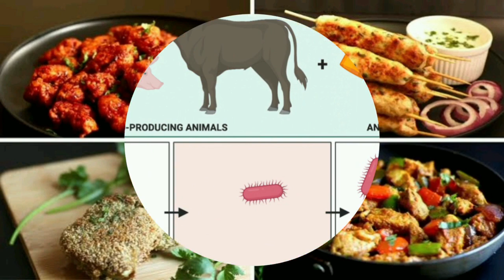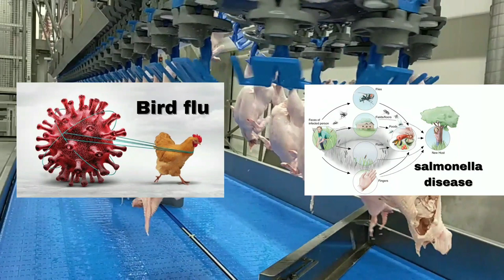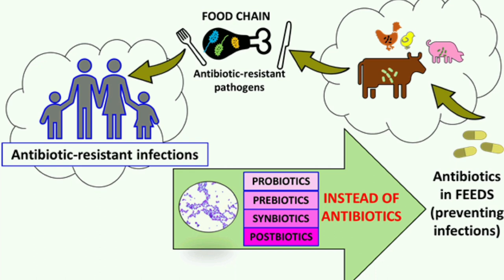Antibiotics in Chicken Mutton Fish | Be aware of Non Vegetarian Food | Babul ngo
Antibiotics are life-saving drugs used to fight infections, but their overuse in farming can create antibiotic-resistant bacteria. This video explores:
Why farmers use antibiotics in livestock
The dangers of antibiotic resistance
How to choose meat with minimal antibiotic use
Stay informed and protect your health!

00:00 Intro
00:16 Antibiotics in the Meat
00:45 Chicken Goat Sheep Fish Shrimp
00:58 Antibiotic Resistance
01:08 ICAR AIEEA FAO
01:38 Chicken processing in Factory
01:48 Bird Flu and Salmonella
02:05 Beware of Non-Veg food
02:21 Outro